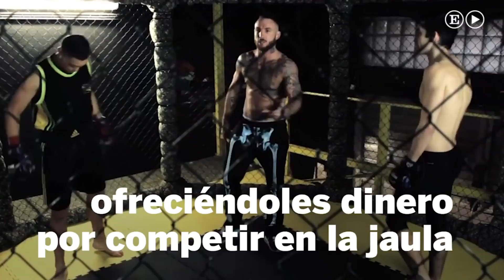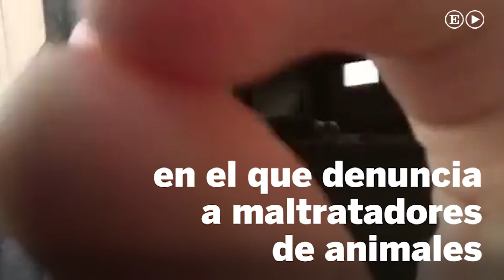Rey chatarrero y amante de los animales | Televisión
Javier García Roche presenta el programa 'A cara de perro', en Cuatro. En su vida ha pasado una temporada en la cárcel, ha organizado combates de boxeo, denunciado a maltratadores de animales y detenido por violencia machista. Esta es su historia